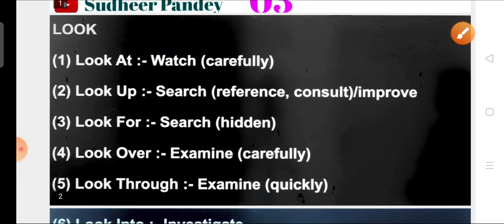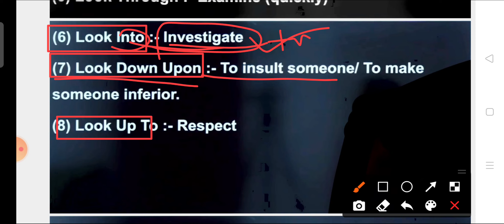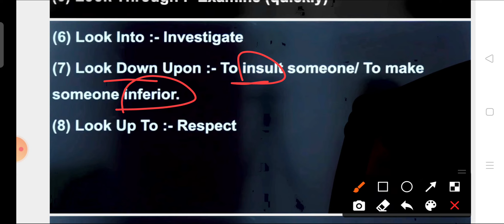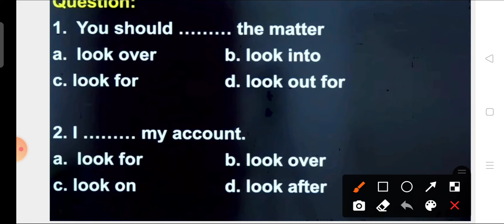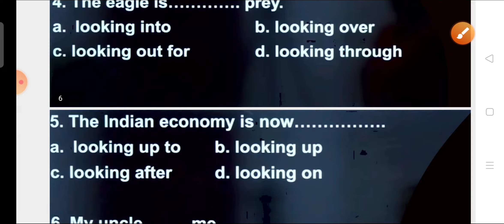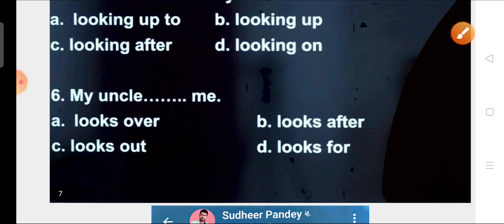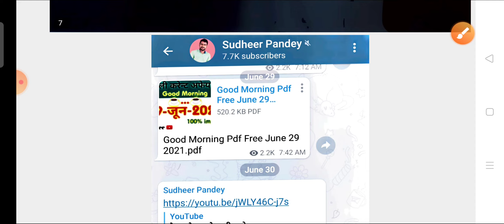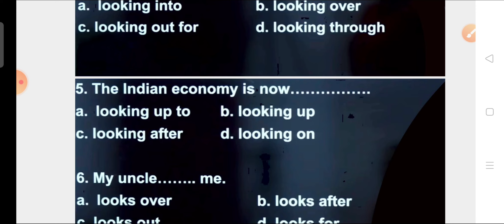Phrasal verb (Look)!! Class 02 !! by Sudheer Pandey